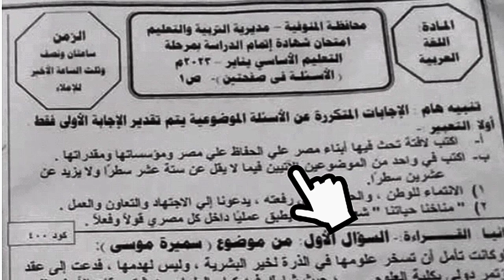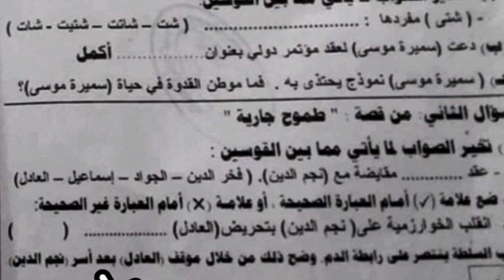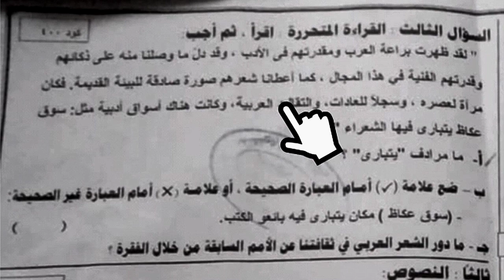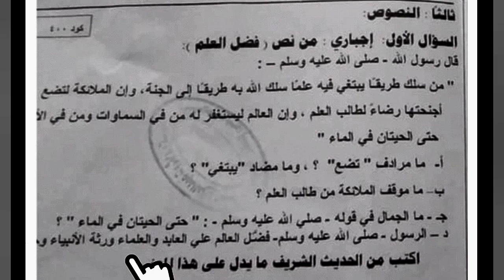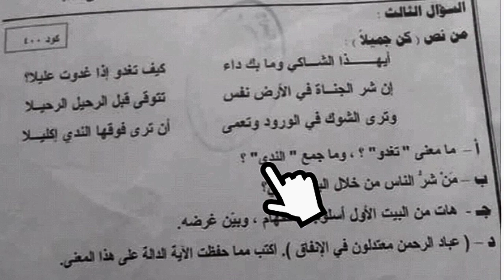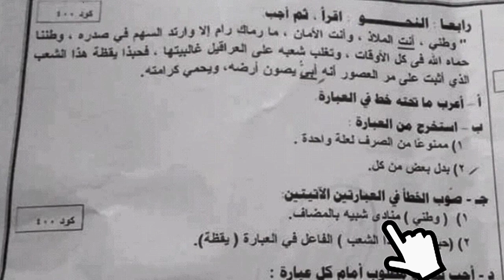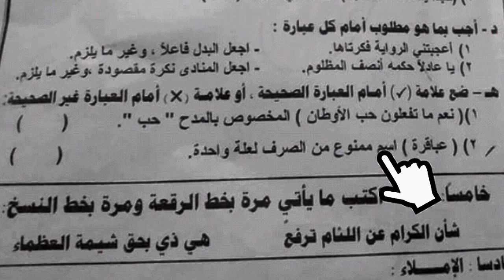إجابة امتحان اللغة العربية للصف الثالث الاعدادي الترم الاول محافظة المنوفية٢٠٢٣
حل امتحان اللغة العربية للصف الثالث الاعدادي الترم الاول محافظة المنوفية٢٠٢٣